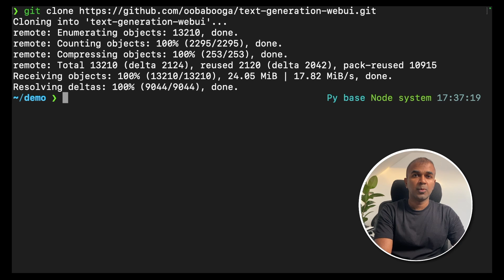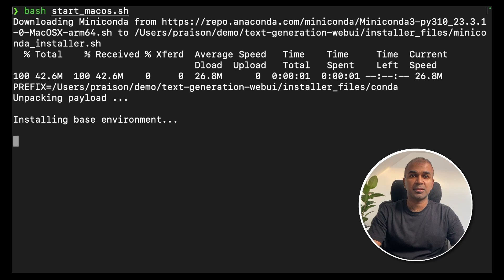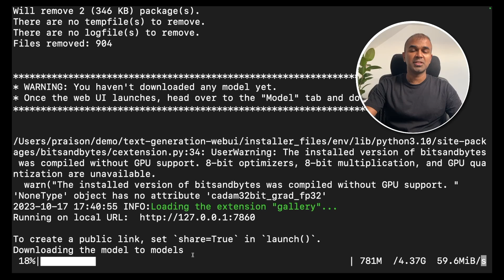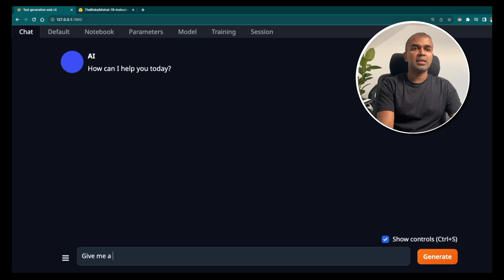Text Generation Web UI: MIND-BLOWING Way to Run LLM Locally! 🤯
The Text Generation Web UI is designed to be a versatile interface for text generation models. It supports multiple backends, offers various interface modes, and includes advanced features like LoRA and Markdown output with LaTeX rendering. Installation involves cloning the repository and running an OS-specific start script.

### Commands for Setup
1. Clone repository: `git clone
2. Navigate to directory: `cd text-generation-webui`
3. Run OS-specific script:
   - Linux: `./start_linux.sh`
   - Windows: `start_windows.bat`
   - macOS: `./start_macos.sh`
   - WSL: `./start_wsl.bat`
4. Select GPU vendor when prompted.

```bash
# Combine all commands
cd text-generation-webui
# Replace [OS_SCRIPT] with your OS-specific script
./[OS_SCRIPT]
To find your OS-specific script, use: `ls | grep start` and replace `[OS_SCRIPT]` with the result.

Timestamps
0:00 - Introduction
0:02 - What You'll Learn
0:05 - Running LLM Locally
0:11 - Cloning the Repository
0:20 - Navigating Inside the Folder
0:31 - Choosing Your OS
0:45 - Installation Process
0:59 - Selecting GPU
1:17 - Packages Installed
1:20 - Opening Web UI
1:30 - Downloading Models
1:45 - Specifying Model File
2:09 - Use Cases for Different Files
2:17 - Downloading the Model
2:31 - Refreshing Interface
2:42 - Choosing the Model
2:49 - Model Loaded
2:57 - Using the Chat Tab
3:09 - Loading Models from Hugging Face
3:17 - Conclusion and Call to Action